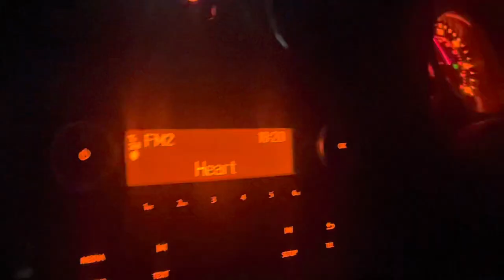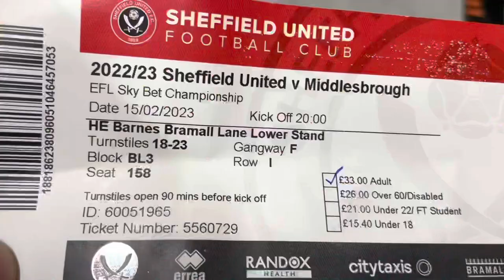EASY! BORO SHOW SHEFF UNITED HOW TO PLAY FOOTBALL! | SHEFFIELD UNITED 1-3 MIDDLESBROUGH F.C. *VLOG*